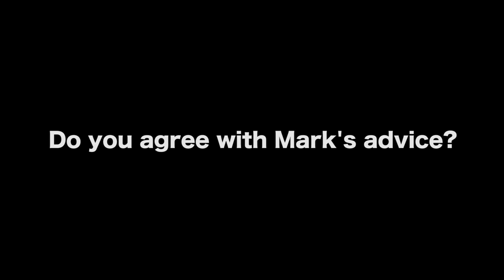Best Way To Make A Profit On A $20,000 Feature Film - Mark Harris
In this Film Courage video interview, Chicago-based filmmaker Mark Harris shares his ideas on making one's money back on a $20,000 independent film. He shares thoughts on renting out a theater to screen the film, using social media for advertising and NOT relying on family and friends to support the movie financially.

AUDIO